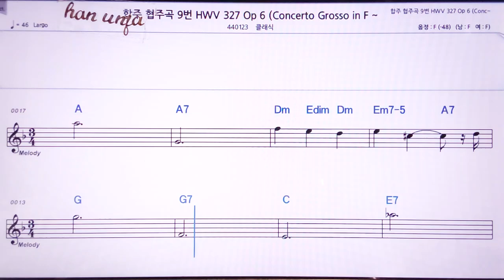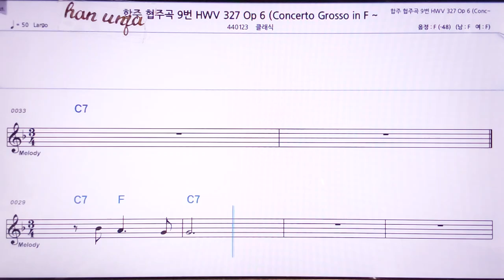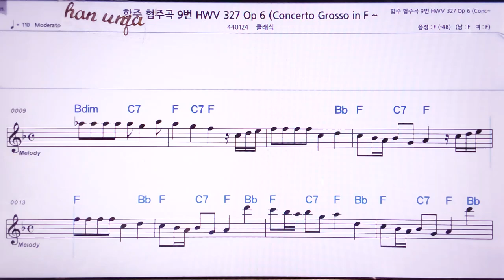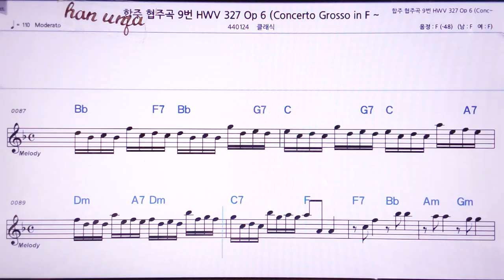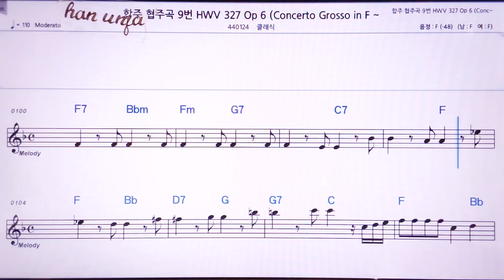💖헨델 협주 합주곡 9-1 악장/클래식 👍MR,노래방, 악보, 코드,Karaoke With Sheet Music